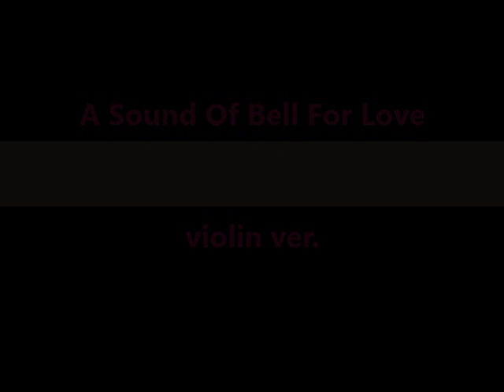사랑의 종소리 A Sound Of Bell For Love violin ver.